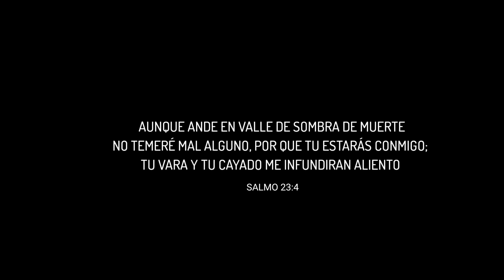SEGUNDA VUELTA EXAMEN UNAM 2020 ¿que va a pasar?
Interesados en el curso AdvacED
en Facebook INGRESA UNAM CON LAGARTIJA

Enviame un mensaje!! Yo te estaré atendiendo personalmente